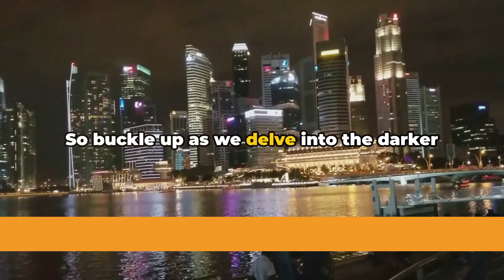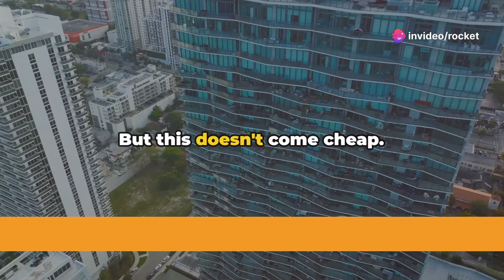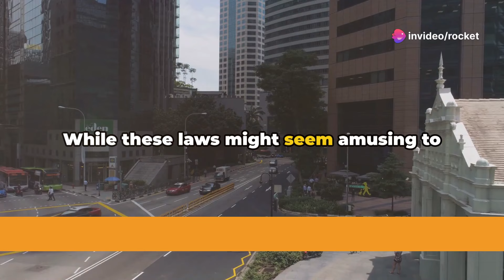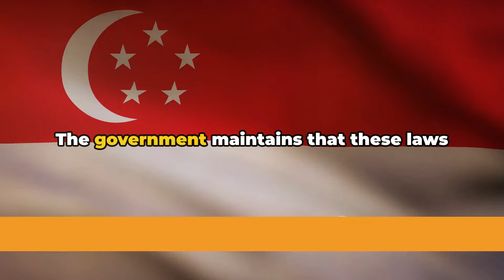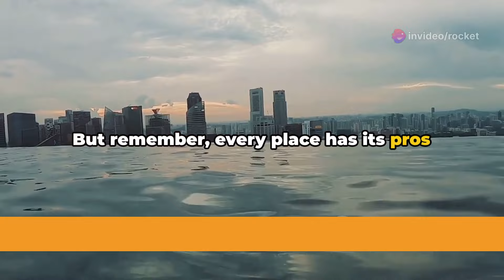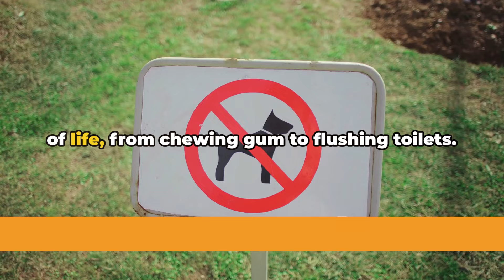The Dark side Of Living In Singapore